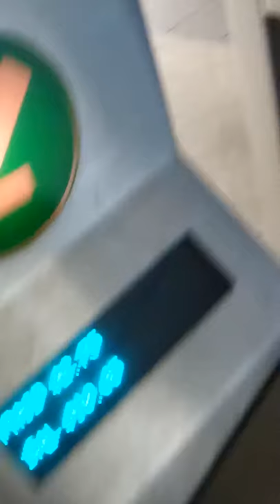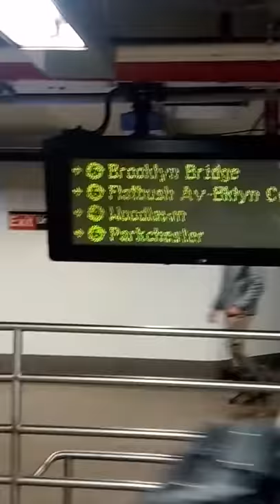Man absconds through turnstile in tube station NYC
Did not see face